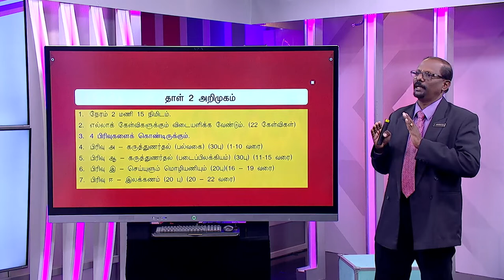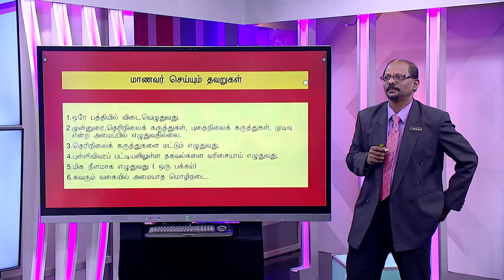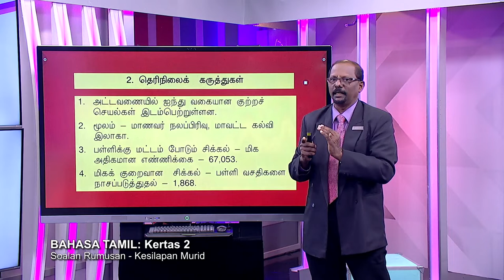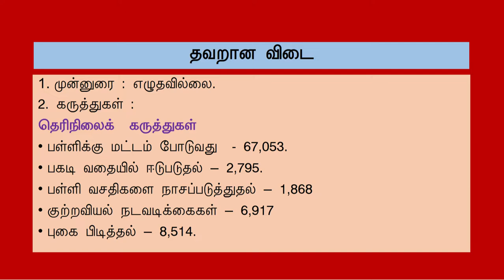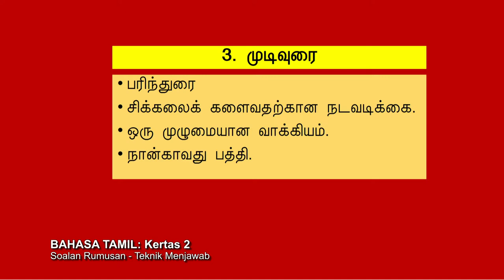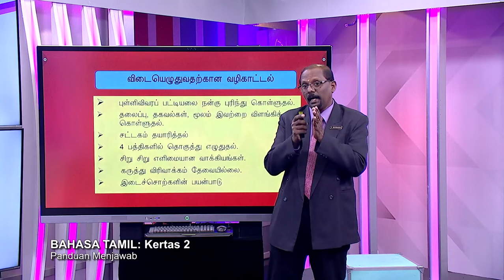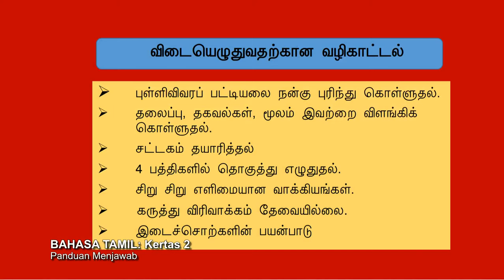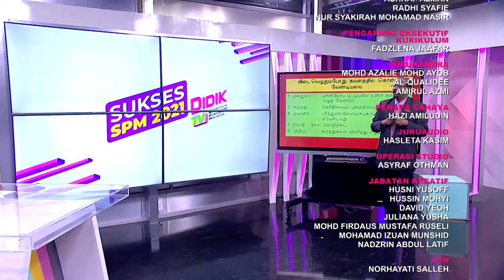Sukses Spm 2021 Pecutan Ep 60